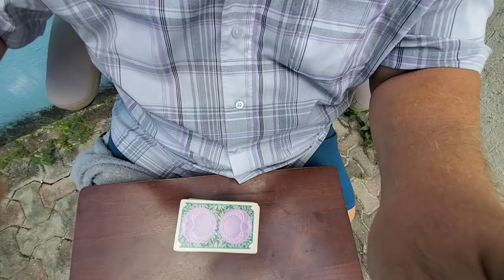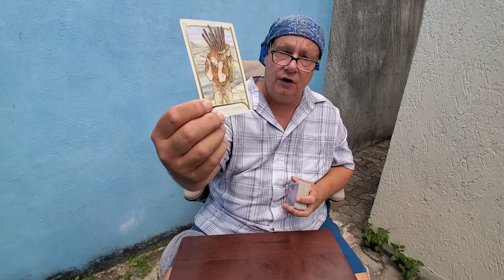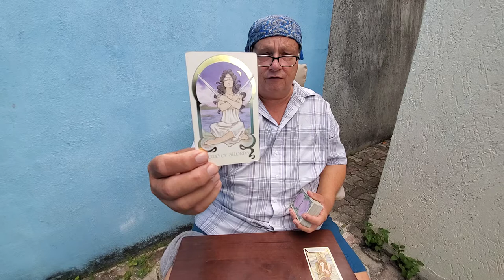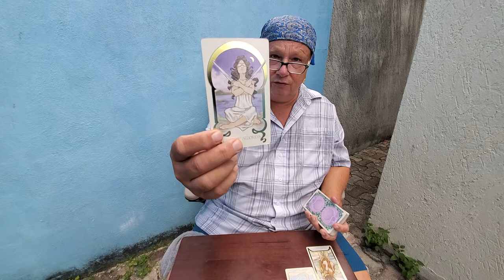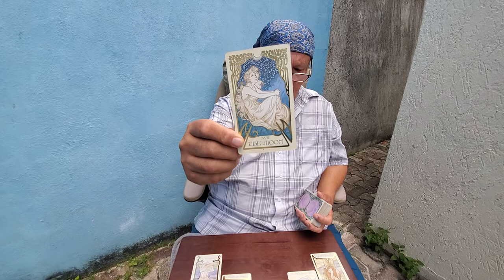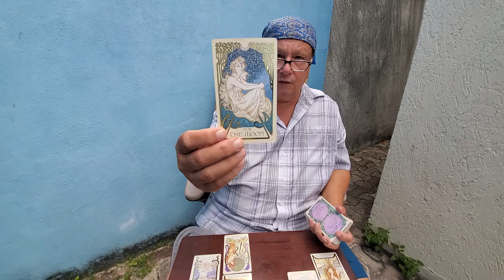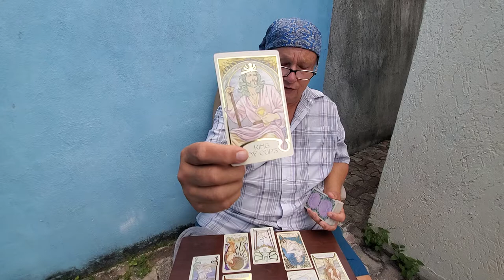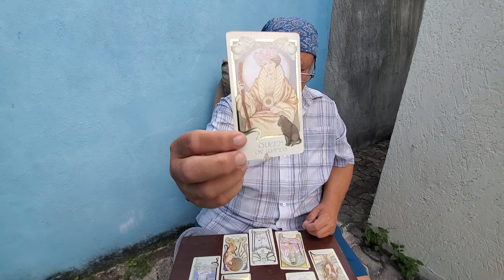Taurus Tarot Love Read 💘"This Union Guided by Spirit" The Heart Spread Mid Oct 2021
Tarot Taurus manifestation, spirituality, love, romance & relationship Reading, The Heart Spread, for Taurus Sun, Moon, Rising & Venus signs with Soulmates, Twinflames & Life Partners reading for the one on mind and in your heart.
You come into this relationship carrying burdens from the past, Taurus, and you find your person here still dealing with some unfulfilling relationship with another either existing person or past person who still strongly on their minds. You likely have spent too much time thinking about "do they like me" to really think about if you like them. You are supported in this relationship by Spirit at many levels I feel because of the three advice cards. Your advice for your relationship is to work together to build a long term, committed union or marriage and with the Queen of Wands as The Outcome will become a strong and fiery couple together.